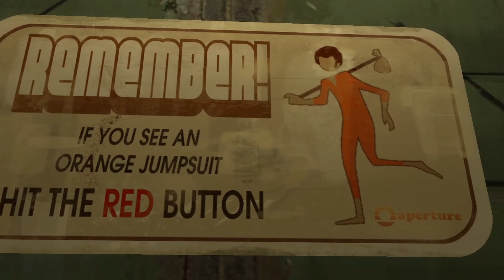Portal 2 Playthrough - Chapter Seven: The Reunion (No Commentary)